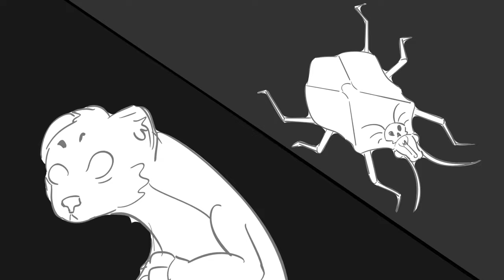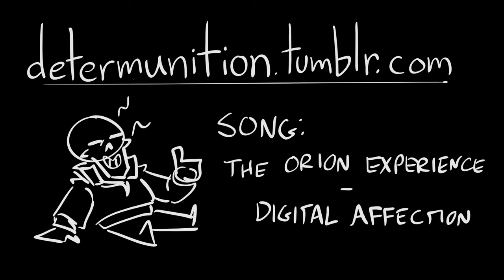Inscryption Animatic - Digital Affection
originally posted to tumblr on July 1, 2023

this here's a board exploring the events of inscryption but through the lens of p03 and magnificus being a wee bit gay for each other the whole time; i've been thinking about doing something with this song for these two since last summer, and i'm pretty happy with the self-indulgent as hell result lmao